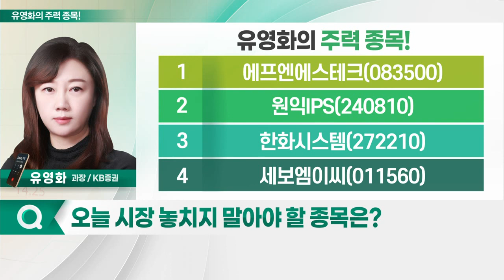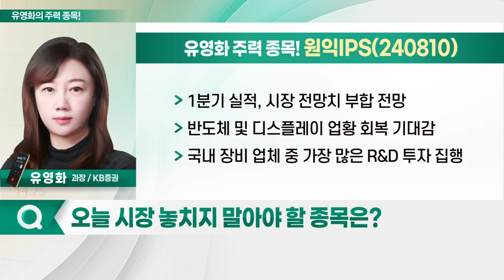에프엔에스테크, 원익IPS, 한화시스템, 세보엠이씨_유영화의 주력 종목 (20230329)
1. 에프엔에스테크(083500)
2. 원익IPS(240810)
3. 한화시스템(272210)
4. 세보엠이씨(011560)

에프엔에스테크(083500)
- 디스플레이 공정 등 OLED 관련 wet 장비 업체
- 주요 고객사로 삼성디스플레이 확보
- 시총 700억원 규모 기업
- 장비 집중 매출 따른 리스크 탈피 노력
- 2020년 엠에스솔루션 및 위폼스 인수
- 부품 소재 부문 매출 비중 59%까지 확대
- 삼성디스플레이서 약 800억원 규모 계약 수주
- 윤 대통령 삼성디스플 방문 모멘텀 수혜 기대

원익IPS(240810)
- 1분기 실적, 시장 전망치 부합 전망
- 반도체 및 디스플레이 업황 회복 기대감
- 국내 장비 업체 중 가장 많은 R&D 투자 집행
- 국내 디스플레이 업체 투자 재개 수혜 기대
- 8세대 IT 및 OLED 장비 수주 모멘텀 부각 예상
- 노트북·태블릿에 OLED 채택 확산
- 국내 TV 업체 QD-OLED 라인업 강화